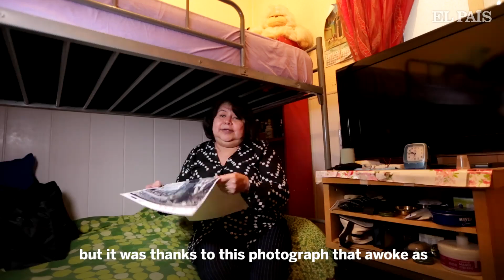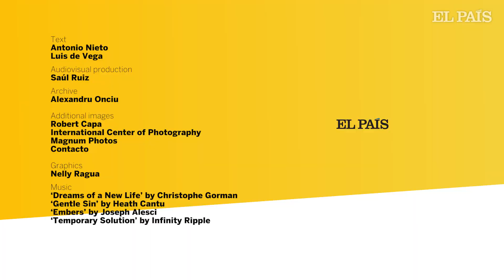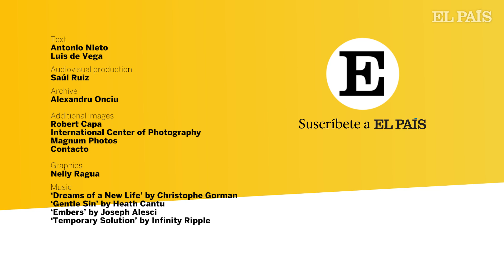Robert Capa's forgotten tenants – how lives were changed by a photo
In 1998, photographer José Latova identified a shell-damaged building that was captured by Capa in November 1936, at the outset of the Civil War. Today, 14 families are still living between the walls of the iconic homes before their relocation. Here are their stories.